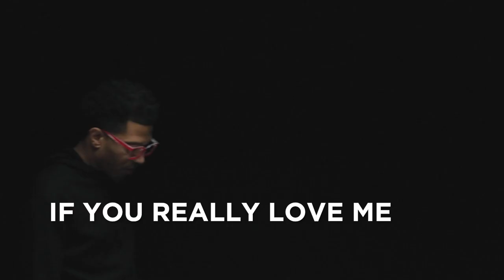2023 Film Lineup | Denton Black Film Festival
The Denton Black Film Festival has grown into a five-day event that allows you, our guest, to immerse yourself in some of the best artistic showcases of Black cinema, music, spoken word, art, and more.

Join us each January in Denton, Texas, a college town and vibrant arts community located outside the Dallas-Fort Worth region.